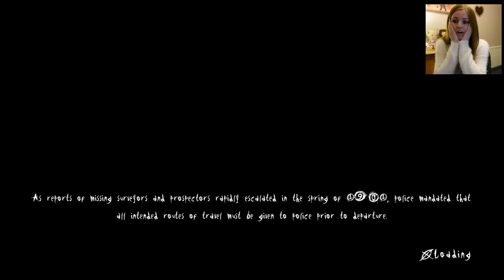SLENDER: The Arrival: The Eight Pages - PS4 2/6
I will never know but here we go with the next chapter of Slender The Arrival. Will Suzy find all 8 pages on her first run? Heck yeah!

Suzy